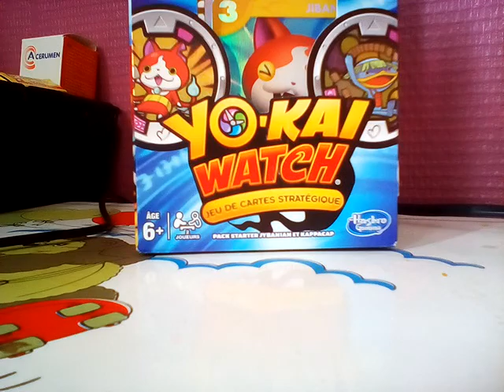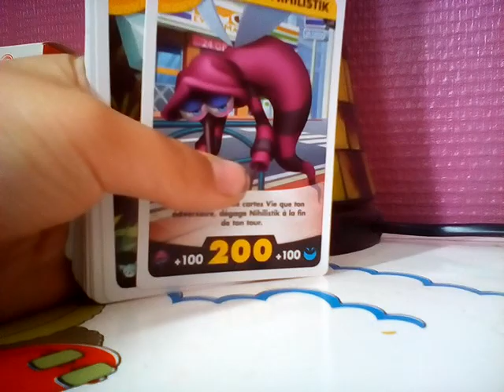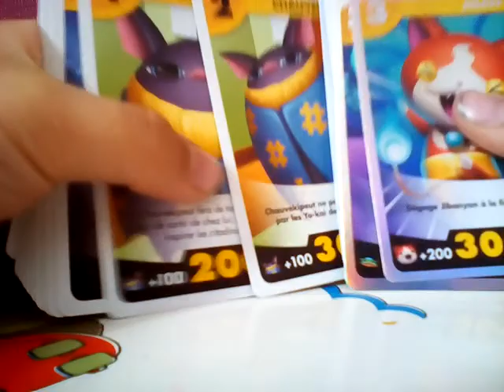Ouverture de cartes yokai watch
Je vous ouvre un paquet de cartes yokai watch